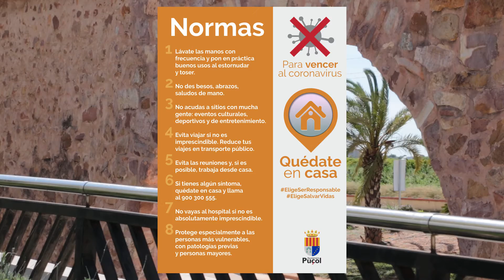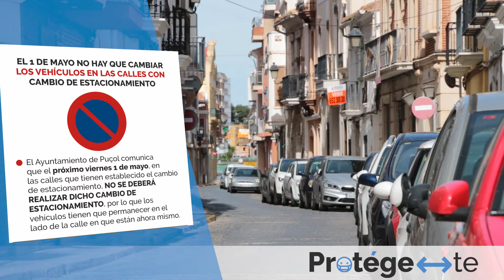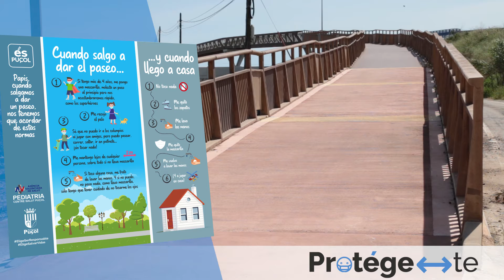Soluciones extraordiarias a una situación excepcional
Un repaso a las medidas adoptadas por el Ayuntamiento de Puçol